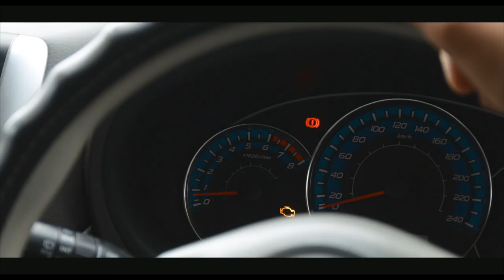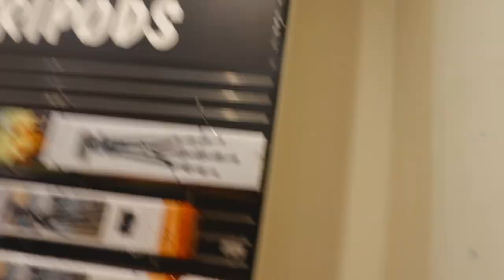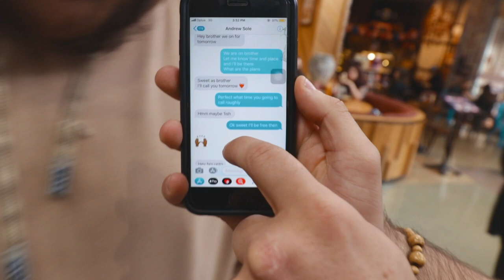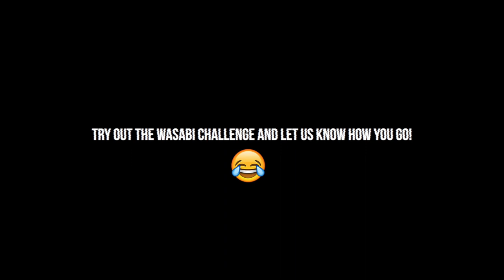SAMOANS TRY WASABI FOR THE FIRST TIME!!! 😂😭 EPIC FAIL 🙅🏽‍♂️ | Wasabi Challenge ☠️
HEYO!

First off, My mic settings were changed during the week and I forgot to change it back before vlogging so the audio might sound abit loud and yuck hahaha sorry fam!
BUT
Me and Andy almost died eating Wasabi for the first time then get shown up only 10 minutes later lmao fml

SMACK THE LIKE BUTTON TO HEAL MY SOUL 😭❤️😍

Hope y'all have a GREAT week and I'll catch you on the next video!

🙌🏽 - Anfni
Appreciate you for stopping by fam!

Snap : tapsumbong
(No, I don't do drugs lmao it's a reference to a joke a comedian named Russell Peters did involving a man named Anthony...ya bastards 😂😂😂😂)